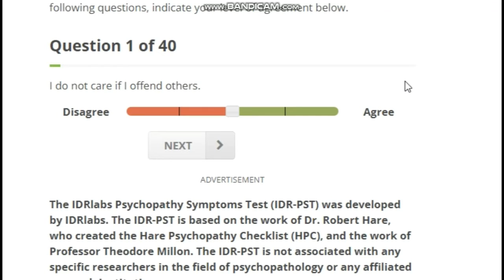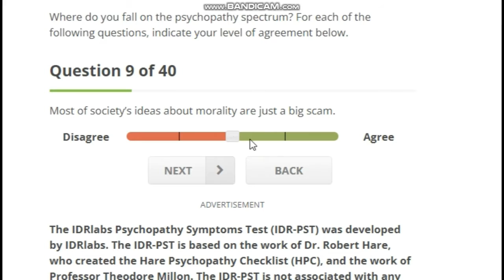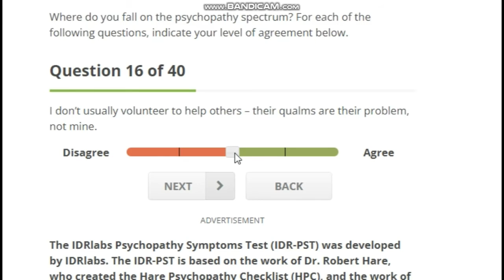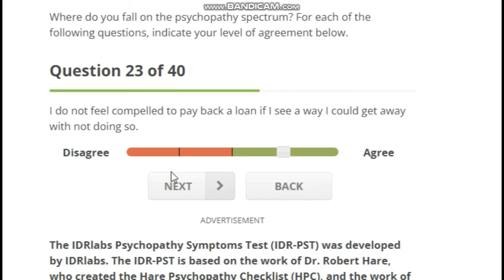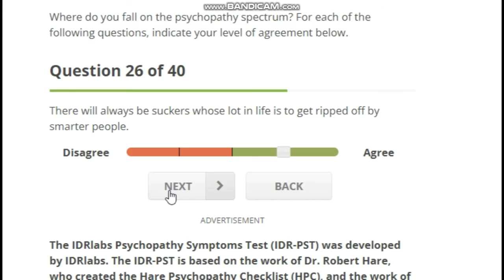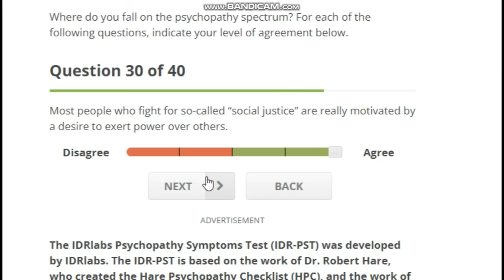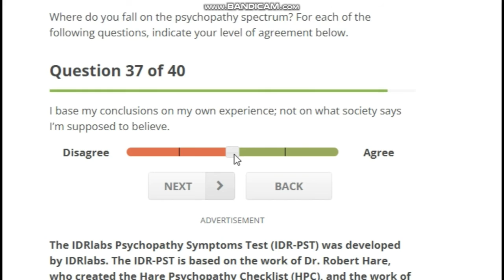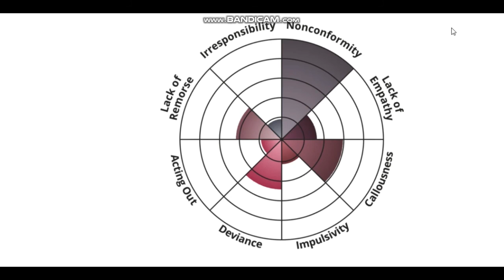am i a psychopath?